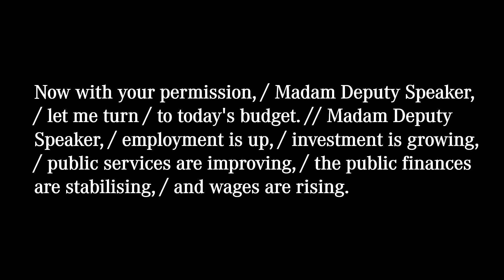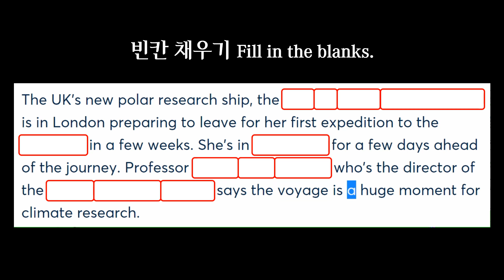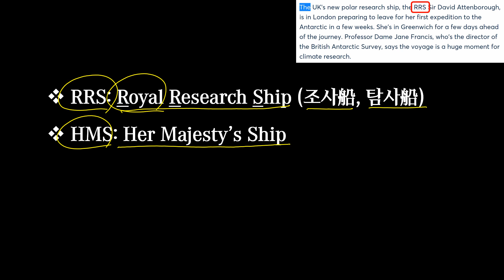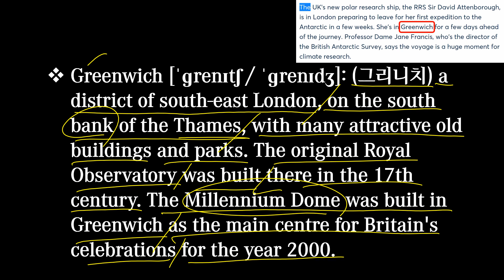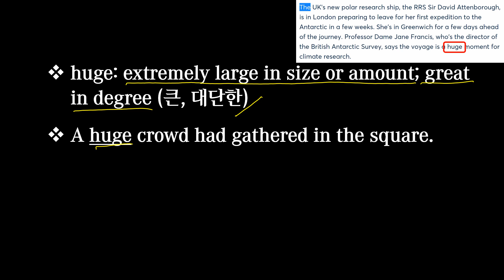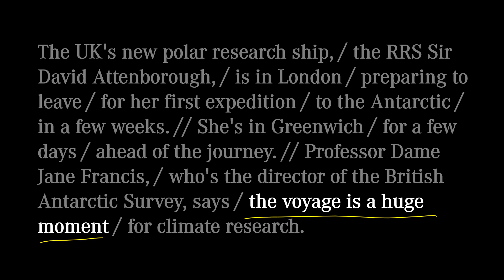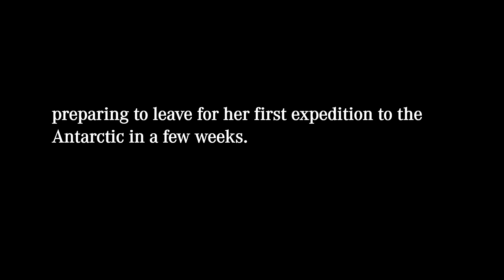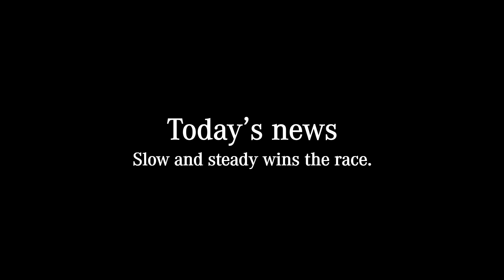[매일10분 영어뉴스] 남극 탐사에 앞서 런던에 정박 중인 탐사선 데이빗 애튼버러 호 (2021. 10. 29)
대본(transcript)
The UK's new polar research ship, / the RRS Sir David Attenborough, / is in London / preparing to leave / for her first expedition / to the Antarctic / in a few weeks. // She's in Greenwich / for a few days / ahead of the journey. // Professor Dame Jane Francis, / who's the director of the British Antarctic Survey, says / the voyage is a huge moment / for climate research.

영국의 새로운 극지 탐사선인 데이비드 애튼버러호가 몇 주 후 첫 남극 탐험을 위해 준비하면서 런던에 정박하고 있습니다. 이 배는 탐험에 앞서 Greenwich에 며칠간 있을 것입니다. 영국 남극 조사국의 책임자인 Jane Francis 교수는 이 항해가 기후 연구에 있어 중요한 순간이라고 말하고 있습니다.

00:00 영상시작
00:19 어제 뉴스
00:50 오늘 뉴스
02:12 빈칸채우기
03:06 내용 이해
11:52 반복 청취